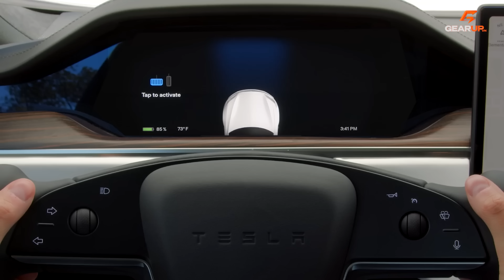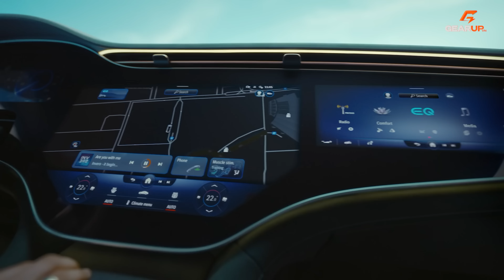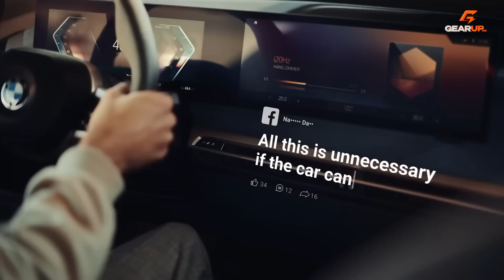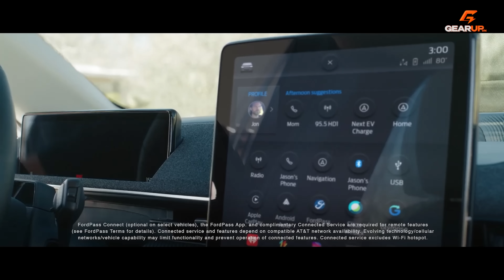Xe ô tô điện đi được XA NHẤT: hóa ra đang bán tại Việt Nam (và GU sắp lên review) | GearUp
Nếu như ở thế giới xe hơi truyền thống, người ta sẽ quan tâm tới công nghệ đặc biệt của động cơ và những con số sức mạnh vượt trội so với dung tích xi-lanh, thì giờ đây ở thế giới xe điện, chuyện một chiếc xe lạ lẫm đến từ Trung Quốc với giá bán rẻ bất ngờ nhưng công suất đầu ra mạnh chẳng kém gì một chiếc Porsche hay Mercedes, lại rất dễ xảy ra.

Thế nên người ta cũng đã không còn quá là... ồ à á ố với bao nhiêu mã lực nữa, mà thay vào đó, khi giới thiệu một chiếc xe điện ra thị trường, 2 con số quan trọng phải là: đi được bao nhiêu km với 1 lần sạc, và sạc mất bao lâu thì đầy.

Trong một dịp cũng có thể nói là tương đối rảnh rỗi đầu năm mới 2023, chúng ta cùng dành thời gian điểm lại những mẫu xe điện, đã được sản xuất thương mại, và có phạm vi di chuyển xa nhất.

Tất cả những con số mà chúng tôi đề cập ở đây đều là thông tin chính thức từ nhà sản xuất, và dựa theo tiêu chuẩn WLTP.

Đây là một chi tiết vô cùng quan trọng, vì nhắc tới so sánh hay những giá trị cao nhất, chúng ta buộc phải đưa các mẫu xe về cùng tham chiếu. Tôi vẫn thường nói vui rằng bạn có thể nhịn ăn 5 ngày chưa chắc đã qua đời, nhưng đó không phải năng lực thường xuyên của bạn, và bởi thế, quãng đường di chuyển của xe điện, cần chiếu theo tiêu chuẩn WLTP hoặc EPA.

MỤC LỤC Xe ô tô điện đi được xa nhất: hóa ra đang bán tại Việt Nam (và GU sắp lên review) | GearUp

0:00 Xe điện - đi bao xa và sạc bao lâu là vấn đề
1:11 Mercedes-EQS 450+ - 729 km
2:18 Tesla Model S - 652 km
3:47 Mercedes-EQE 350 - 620 km
5:11 BMW iX - 611 km
6:10 Ford Mustang Mach-E - 609 km
7:24 Tạm biệt anh em